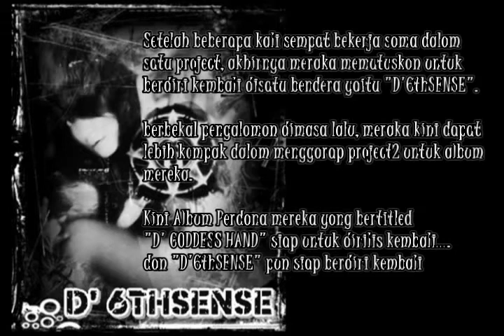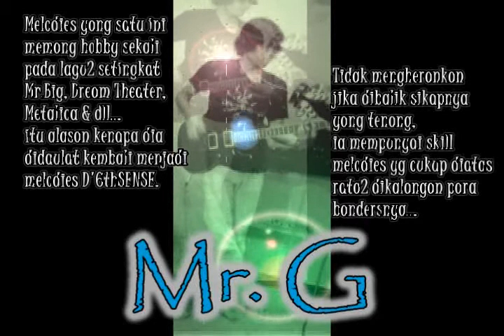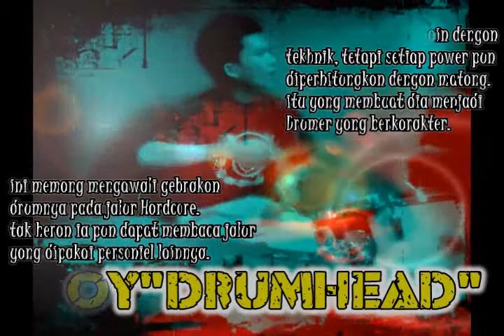DEPeace Studio - G.O.D (Ghost On Danger) - MY SPARK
G.O.D (Ghost On Danger)